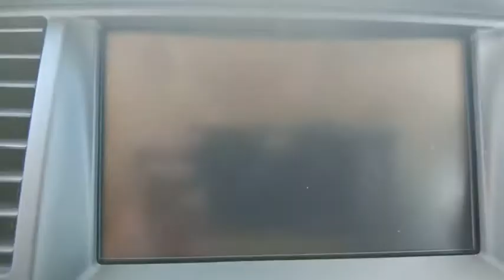2019 Nissan Armada Denton, Dallas, Fort Worth, Grapevine, Lewisville, Frisco, TX DW1388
Super Black Used 2019 Nissan Armada available in Denton, Texas at Gunn Nissan Denton. Servicing the Dallas, Fort Worth, Grapevine, Lewisville, Frisco, TX area.